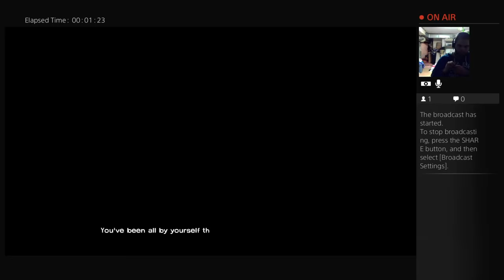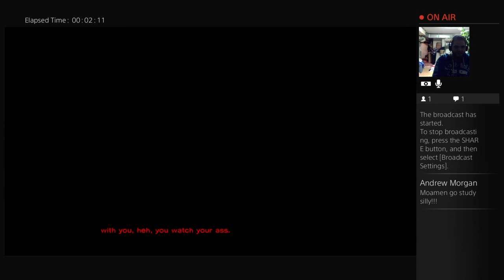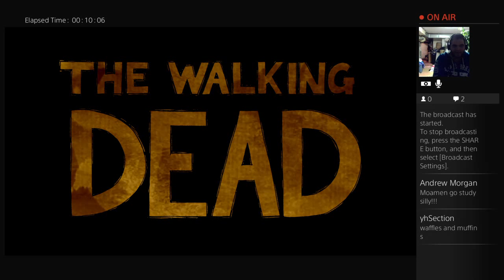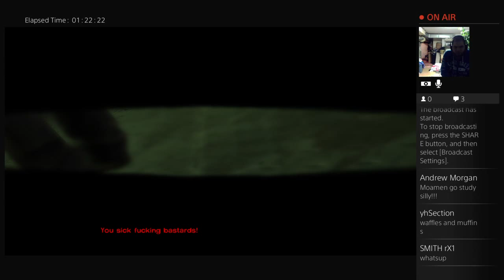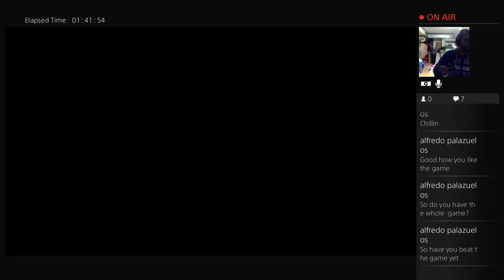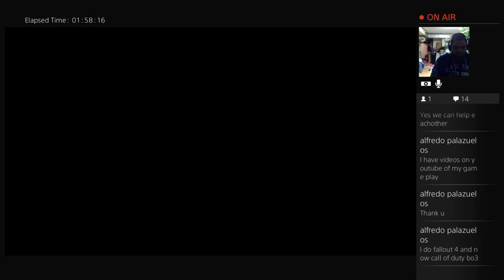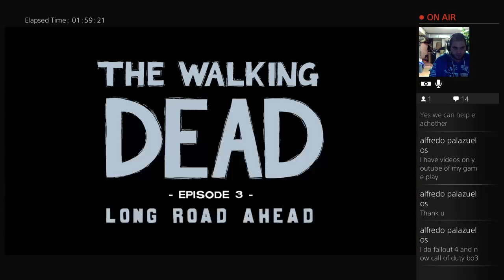The Walking Dead Season 1 Ep.2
Hello My Name Is Moamen Salah . A Egyptian College Student  that loves to play video games, workout ,and of course make YouTube videos for you guys :) Thanks for stopping by and if you like what you s